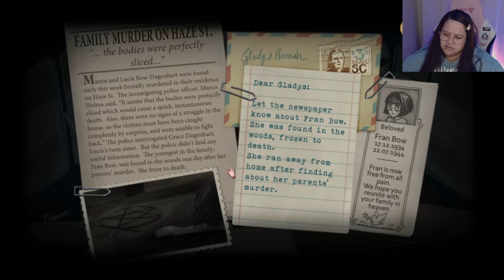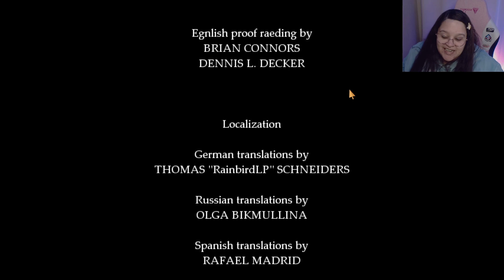Finding the Truth of it all | FranBow [END]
FranBow Final

Follow me as I play as Fran, a girl who experiences a tragedy and faces deep trauma navigating the dark and supernatural to uncover the truth about what happened to her parents and find the rest of her family.